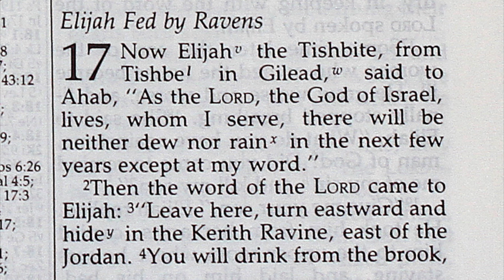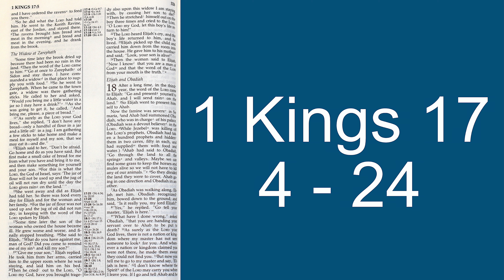1 Kings 17